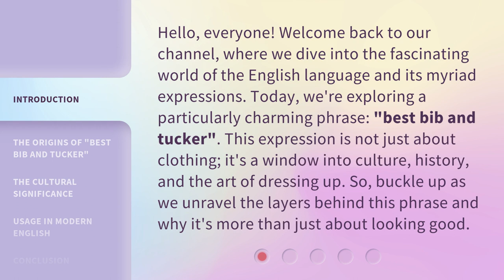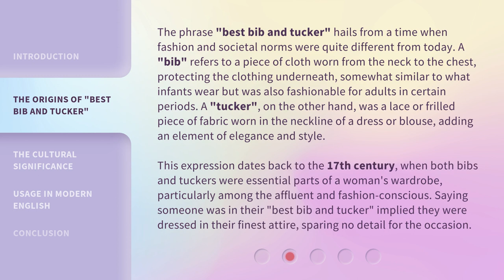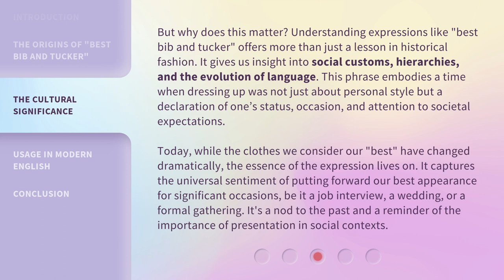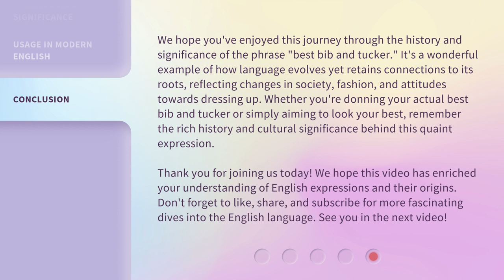Dressing Up with Flair: Understanding "Best Bib and Tucker"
Flair Fashion: Decoding 'Best Bib and Tucker' • Discover the meaning behind the phrase 'Best Bib and Tucker' and learn how to dress with flair and style in this informative video.

00:00 • Introduction - Dressing Up with Flair: Understanding "Best Bib and Tucker"
00:40 • The Origins of "Best Bib and Tucker"
01:35 • The Cultural Significance
02:29 • Usage in Modern English